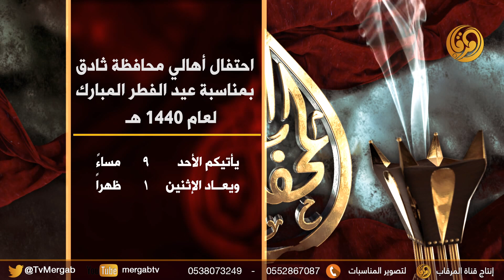برومو احتفال أهالي محافظة ثادق بمناسبة عيد الفطر المبارك لعام 1440 هـ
برومو احتفال أهالي محافظة ثادق بمناسبة عيد الفطر المبارك لعام 1440 هـ ياتيكم الاحد 9م يعاد الاثنين 1 ظهرا